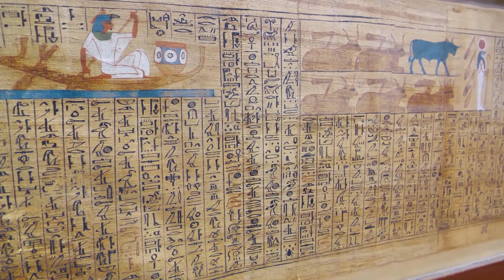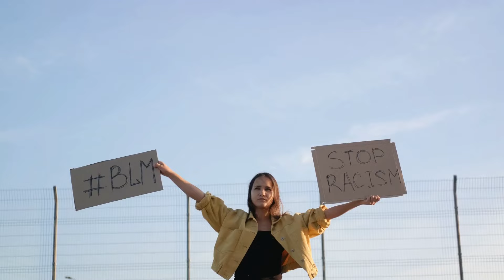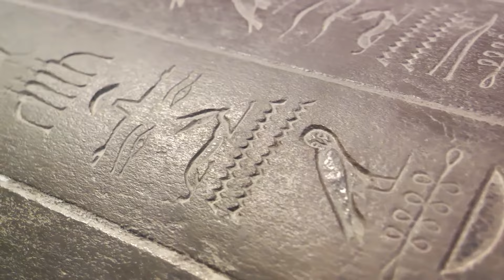"Egypt's Last Pharaoh: The Rise and Fall of Cleopatra"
🏛️👑 Discover the true story of Cleopatra, the legendary last pharaoh of Egypt, in 'Egypt's Last Pharaoh: The Rise and Fall of Cleopatra.' This video takes you on a journey back in time to explore the life, politics, and legacy of one of history's most fascinating rulers.

📜🌍 Begin with Cleopatra's ascent to power in the Ptolemaic dynasty, understanding the political and cultural landscape of ancient Egypt during her reign. Uncover her early life and the strategic alliances that marked her rule, including her relationships with prominent Roman figures like Julius Caesar and Mark Antony.

🏰🎭 Delve into Cleopatra's renowned intelligence, political acumen, and the ways she navigated the complexities of her empire. We'll explore her efforts to maintain Egypt's independence amidst the growing power of Rome, and how she became an enduring symbol of power and seduction.

💔⚔️ Witness the dramatic fall of Cleopatra and the Ptolemaic Kingdom, leading to Egypt becoming a province of the Roman Empire. Understand the factors and decisions that led to her tragic end, and the lasting impact of her legacy on both Egyptian and world history.

🔍🌟 Featuring stunning visuals of ancient Egypt, expert commentary, and historical reenactments, 'Egypt's Last Pharaoh: The Rise and Fall of Cleopatra' paints a vivid picture of Cleopatra's life. From her political strategies to her personal trials, this video separates myth from reality, giving you a detailed look at the woman behind the legend.

OUTLINE:

00:00:00 The Enigma of Cleopatra
00:00:55 Cleopatra's Reign and Alliances
00:02:38 Beyond the Propaganda
00:03:45 The Downfall and Legacy